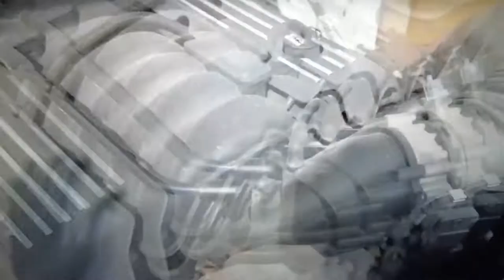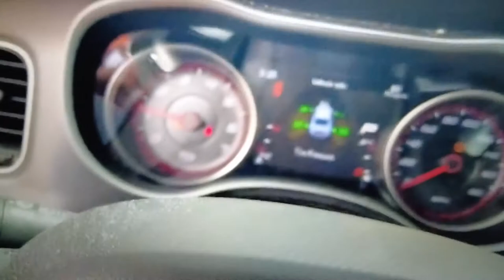SPOTEMGOTEM SH0+ MORE THAN 20 TIMES